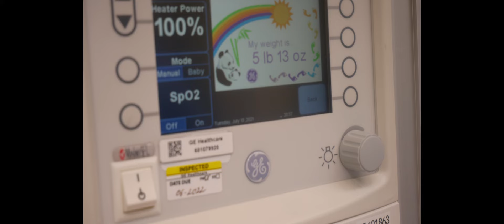LIVE BIRTH VLOG & LABOR & DELIVERY! *SECOND NEWBORN CHILD*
On July 13th, 2021, once again we are excited and very emotional to prepare for our second newborn SON to be born. Jas will prepare for c-section. So to shown sport and love watch this video and a prayer as we go through journey once again! Our second newborn Labor & Delivery!

-4MOOSETv
-JassyLove8

What's Poppin VIBE NATION this you're boy Moosey and you're girl Jas! We are the M&J Goodvibes new Daily vlogging, couple that does pranks, reactions videos and challenging videos!
We are also entertainer's who travel and talk about relationships advice and also we do a story time and show "YOU" our daily lifestyle and experience.

Please leave a "BIG 👍 UP" and "COMMENT" down below!

STAY BLESSED!!!